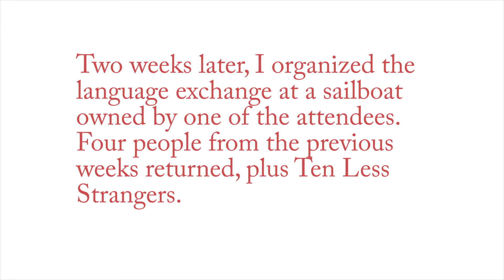OneLessStranger - Ella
Proud to have been picked by Airbnb to participate in their social project, I decided to meet OneLessStranger by organizing a language exchange meeting in Palma de Mallorca, Spain. My English for their Spanish. I found a website called and invited 40 random people to attend my event, which took place at a bar called Abrakadabra. I bought some food to break the ice. Ten people showed up and we met for two hours. We all had such a great time, we decided to meet every week.

The people who attended the meeting spread the word by telling their friends.  And I continued to invite random people through the website.  A week later, I organized the meeting at bar Ohana and met five less strangers.  Two weeks later, one of the attendees offered to have the meeting on his sailboat and I met ten less strangers.  A total of 25 less strangers in three weeks!  I continue to organize the language exchange meetings every week, meeting more and more less strangers.  It's so much fun, a great way to make new friends, and everyone gets to improve their Spanish or English.  A Win, Win, Win!!!

Many thanks, Airbnb!!